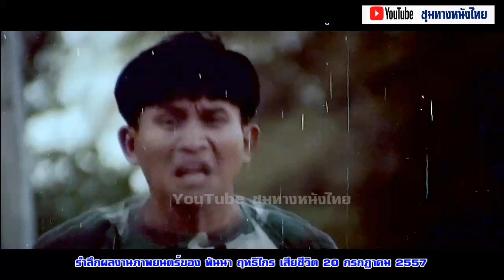รำลึกผลงานภาพยนตร์ของ พันนา ฤทธิไกร เสียชีวิต 20 กรกฎาคม 2557#ฟิล์มเก่าเล่าอดีต